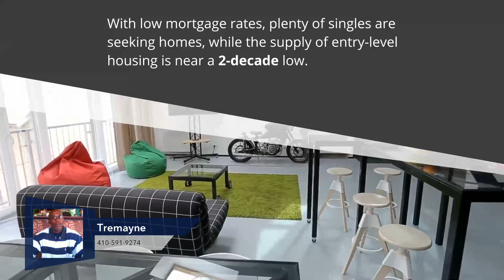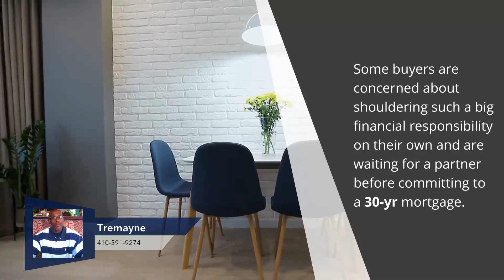Real Estate Market Updated